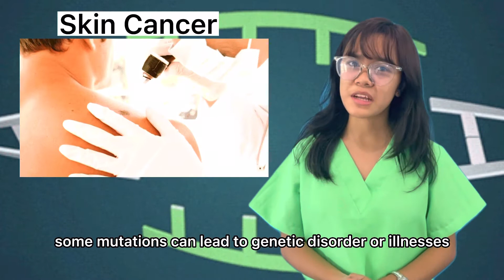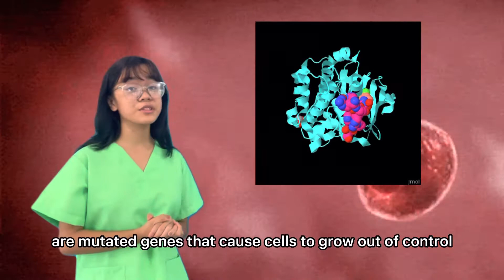SIYENSIKULA 2022: MUTATION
This is an official entry of Siyensikula Scilympics 2022 of Lopez Jaena National Highschool SENIOR HIGHSCHOOL CATEGORY